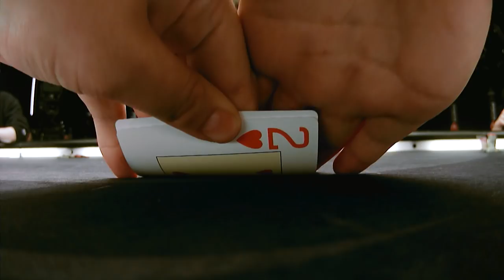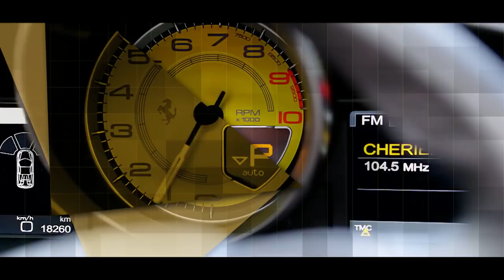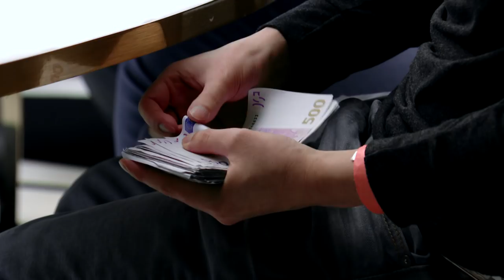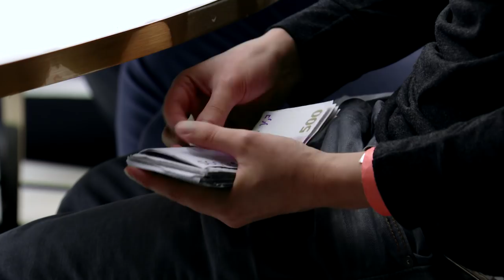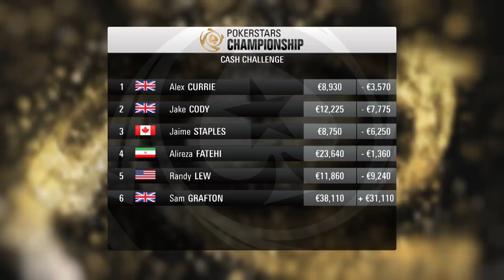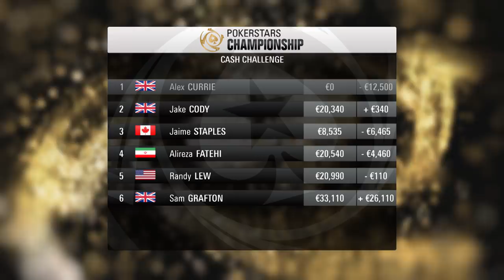PokerStars Championship Cash Challenge ♠️ Episode 10 ♠️ Alex Currie ♠️ PokerStars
With only a few hands left to play in Monte Carlo, Challenger Alex Currie is starting to feel the pressure, as he aims to win money from Jake Cody and Jaime Staples.

In the PokerStars Championship Cash Challenge an amateur a.k.a. ‘the challenger’ takes it up to poker pros such as Daniel Negreanu, Sam Grafton and Jaime Staples to play cash games in the world’s most exclusive venues. The challenger will take on the world’s best poker players, face-to-face across the table in the millionaire’s playground of Monte Carlo. This means there is big money on the line. The challenge is simple: the amateur has to play 150 hands of poker and show a profit.